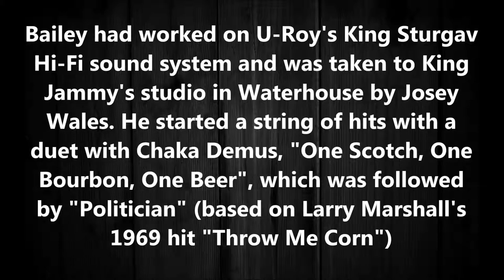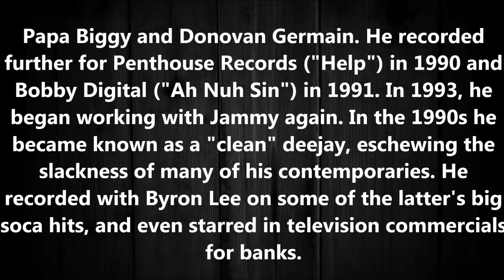Admiral Bailey - Politician 1986 [HQ]